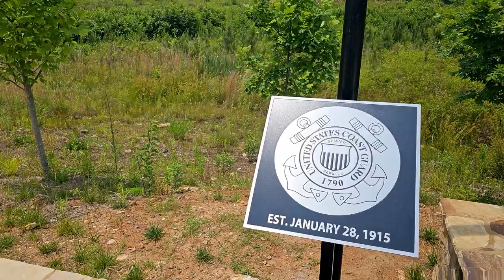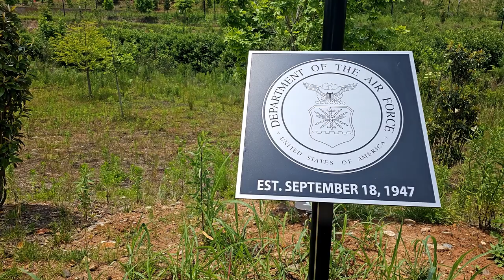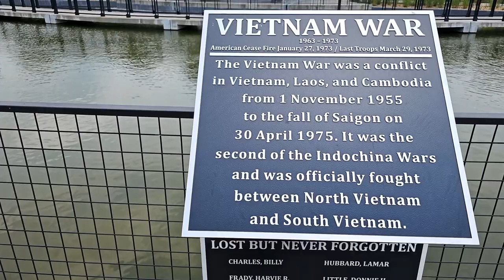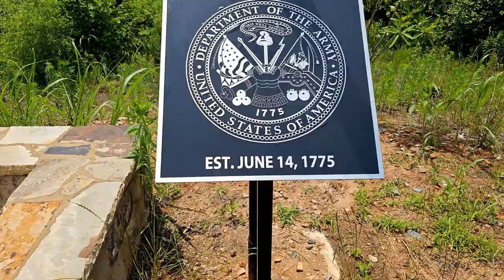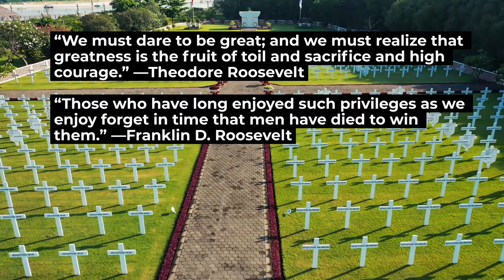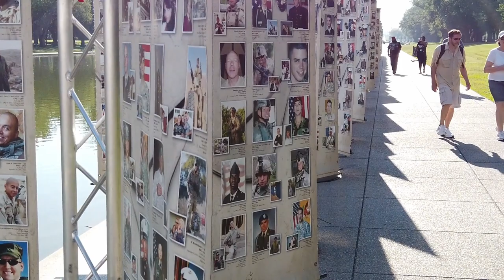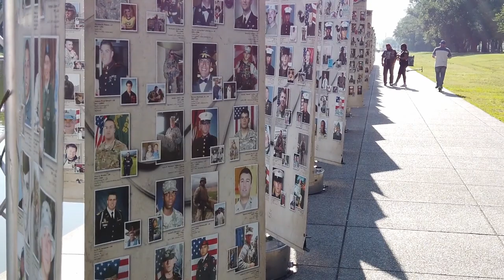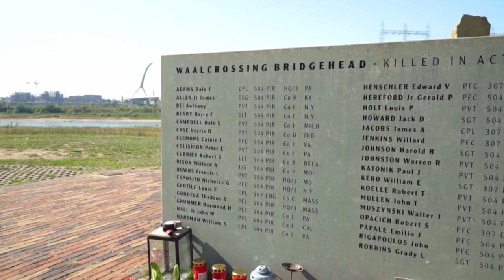Never Forget: Our Powerful Memorial Day Tribute 2024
MEMORIAL DAY TRIBUTE | MAY WE NEVER FORGET

We will never forget those who sacrificed their lives for our freedom we have today.

“The brave men, living and dead, who struggled here, have consecrated this ground, far above our poor power to add or detract. The world will little note, nor long remember what we say here, but it can never forget what they did here.”  - President Abraham Lincoln, 1863

“Veterans know better than anyone else the price of freedom, for they’ve suffered the scars of war. We can offer them no better tribute than to protect what they have won for us.”  - President Ronald Reagan, 1983